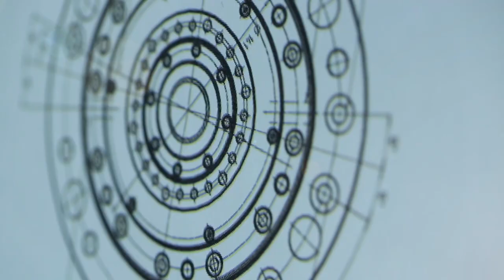TAIWAN MACHINE TOOLS 1 min ver.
The 60 kilometers that affect the world Taiwan’s “Golden Valley”

It is here that thousands of precision machinery factories and thousands of their upstream and downstream suppliers are located, making the 60-km-long “valley” a number-one the first place of the precision machinery cluster in the world in terms of output value and density per unit area.

This precision machinery “golden valley in Taiwan is well known to produce USD$30billion worth of products every year.

Imagine what would happen to the world if this “golden valley” were to disappear from the earth. The following scenarios might take place overnight happen:

◎half of the world's smart phone couldn't be made in production.

◎solar energy project would go dark.

◎the global high-tech industry would be plunged into crisis.

◎automobile production lines in Germany, Italy, U.S., China and Korea would come to a halt.

Advanced machine tool products and the most delicate ink painting art through visual effects, present a perfect picture